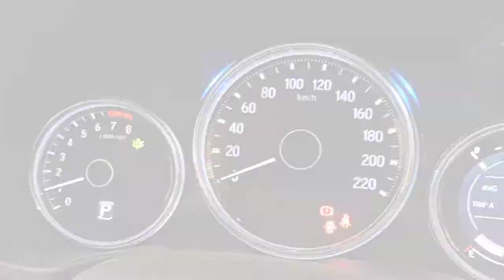Honda City 6th Generation Pakistan 1.5L Aspire CVT First Impression & Review | Multan Honda